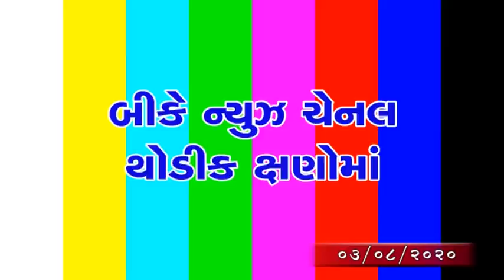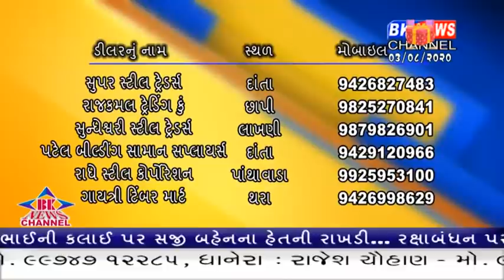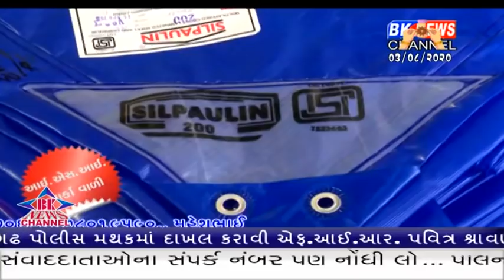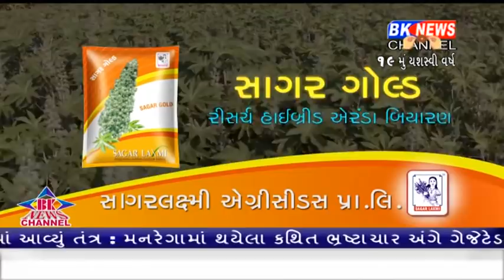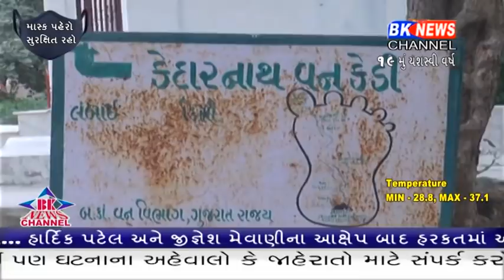03 08 2020